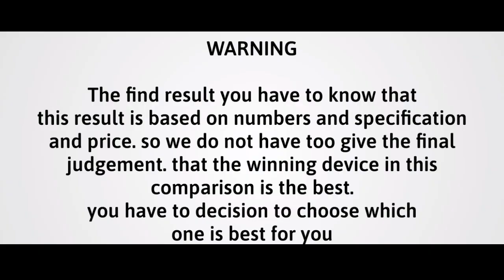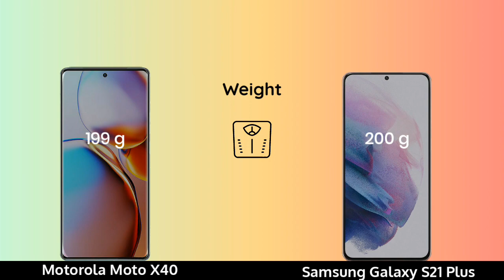Motorola Moto X40 vs Samsung Galaxy S21 Plus Hands On Comparison